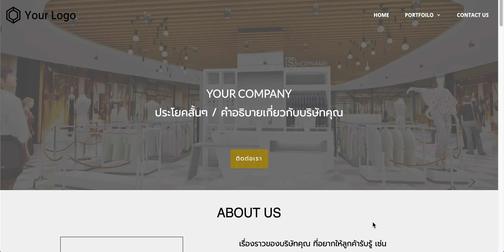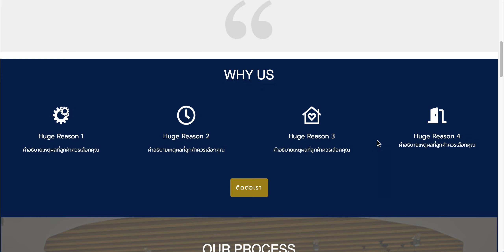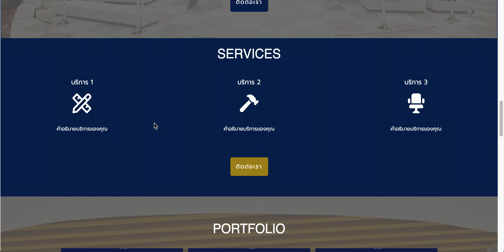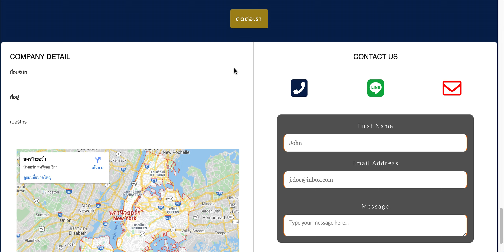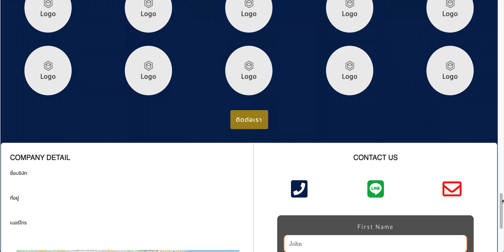ตัวอย่าง website template - รับทำเว็บไซต์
ตัวอย่าง Template สำหรับเว็บไซต์ ออกแบบตกแต่งภายใน / สร้างบูธ /สร้างshop ร้านค้า ออกแบบ และ บริการสร้างเว็บไซต์ และเซลเพจ และ ติดตั้งระบบ tracking system เก็บข้อมูลพฤติกรรมลูกค้าที่เข้าดูเว็บ นำข้อมูลไปใช้ประโยชน์ในการทำตลาดออนไลน์ ยิงโฆษณาตรงกลุ่มเป้าหมาย ด้วย Funnel Tracking System
ดูรายละเอียดเพิ่มเติม